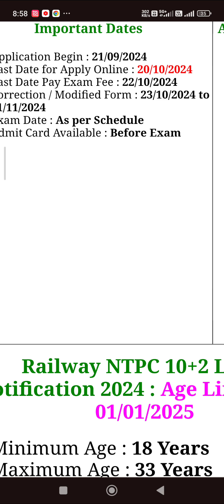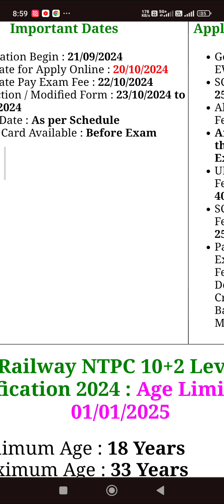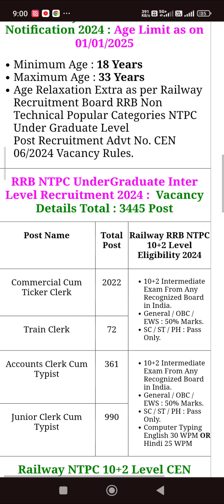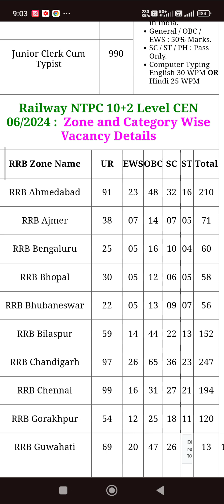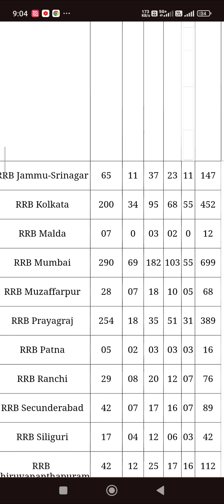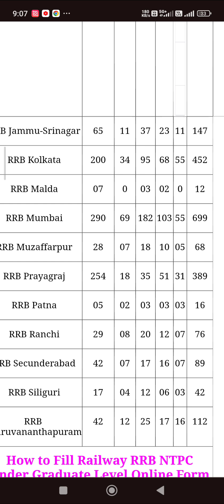RRB NTPC UnderGraduate Inter Level Recruitment 2024|_3445 Post |Time to dream job | how tp grab it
Official pdf:_
Name of Post:
Railway RRB Non Technical Popular Categories NTPC 10+2 UnderGraduate 12th Level CEN 06/2024 Apply Online for 3445 Post
Post Date / Update: 21 September 2024 | 01:20 AM
Short Information : Indian Railway Railway Recruitment Board RRB Non Technical Popular Categories NTPC UnderGraduate Level Recruitment CEN 06/2024. Those candidates who are interested in this Railway RRB CEN 06/2024 can apply online from 21 September 2024 to 20 October 2024. Read the notification for RRB NTPC 10+2 Level Commercial Cum Ticker Clerk, Train Clerk, Accounts Clerk Cum Typist, Junior Clerk Cum Typist Post 2024 eligibility, post information, selection procedure, Details, age limit, pay scale and all other information.

PlayUnmute
Fullscreen

Railway Non Technical Popular Categories NTPC 10+2 Under Graduate Level Post Recruitment 2024
RRB NTPC Under Graduate Level CEN 06/2024 :  Short Details of Notification
Important Dates
Application Begin : 21/09/2024
Last Date for Apply Online : 20/10/2024
Last Date Pay Exam Fee : 22/10/2024
Correction / Modified Form : 23/10/2024 to 01/11/2024
Exam Date : As per Schedule
Admit Card Available : Before Exam
Application Fee
General / OBC / EWS : 500/-
SC / ST / PH : 250/-
All Category Female : 250/-
After Appear the Stage I Exam
UR/OBC/EWS Fee Refund : 400/-
SC / ST / PH / Female Refund : 250/-
Pay the Examination Fee Through Debit Card, Credit Card, Net Banking Fee Mode Only.
Railway NTPC 10+2 Level Notification 2024 : Age Limit as on 01/01/2025
Age Relaxation Extra as per Railway Recruitment Board RRB Non Technical Popular Categories NTPC Under Graduate Level Post Recruitment Advt No. CEN 06/2024 Vacancy Rules.
RRB NTPC UnderGraduate Inter Level Recruitment 2024 :  Vacancy Details Total : 3445 Post
Post Name

Total Post

Railway RRB NTPC 10+2 Level Eligibility 2024

Commercial Cum Ticker Clerk

2022

10+2 Intermediate Exam From Any Recognized Board in India.
General / OBC / EWS : 50% Marks.
SC / ST / PH : Pass Only.
Train Clerk

72

361

10+2 Intermediate Exam From Any Recognized Board in India.
Computer Typing English 30 WPM OR Hindi 25 WPM

990

Railway NTPC 10+2 Level CEN 06/2024 :  Zone and Category Wise Vacancy Details
RRB Zone Name

UR

EWS

OBC

SC

ST

Total

RRB Ahmedabad

91

23

48

32

16

210

RRB Ajmer

38

07

14

07

05

71

RRB Bengaluru

25

05

16

10

04

60

RRB Bhopal

30

05

12

06

05

58

RRB Bhubaneswar

22

05

13

09

07

56

RRB Bilaspur

59

14

44

22

13

152

RRB Chandigarh

97

26

65

36

23

247

RRB Chennai

99

16

31

27

21

194

RRB Gorakhpur

54

12

25

18

11

120

RRB Guwahati

69

20

47

26

13

175

RRB Jammu-Srinagar

65

11

37

23

11

147

RRB Kolkata

200

34

95

68

55

452

RRB Malda

07

0

03

02

0

12

RRB Mumbai

290

69

182

103

55

699

RRB Muzaffarpur

28

07

18

10

05

68

RRB Prayagraj

254

18

35

51

31

389

RRB Patna

05

02

03

03

03

16

RRB Ranchi

29

08

20

12

07

76

RRB Secunderabad

42

07

17

16

07

89

RRB Siliguri

17

04

12

06

03

42

RRB  Thiruvananthapuram

42

12

25

17

16

112

How to Fill Railway RRB NTPC Under Graduate Level Online Form 2024
Railway Recruitment Board RRB Online Released Non Technical Popular Categories NTPC Under Graduate Level Advt No. CEN 06/2024 Exam. Candidate Can Apply Between 21/09/2024 to 20/10/2024.
Candidate Read the Notification Before Apply the Recruitment Application Form in Railway Board Non Technical Popular Categories NTPC 10+2 Under Graduate Exam 2024 CEN 06/2024 Exam Online Form 2024.